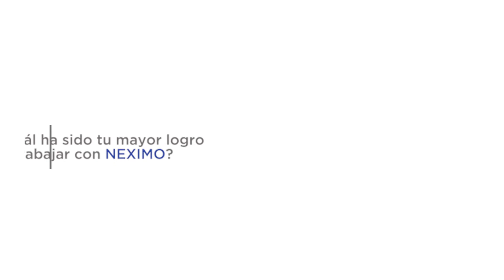Palabras de Neximers - Karla Karina Lopez